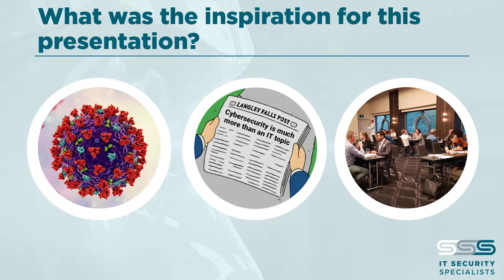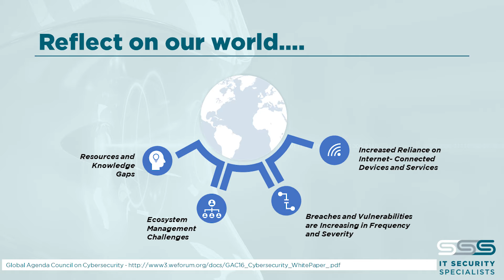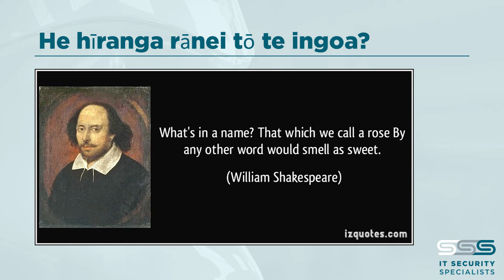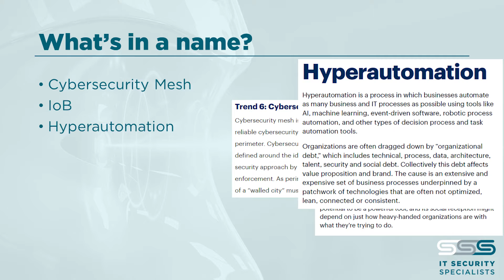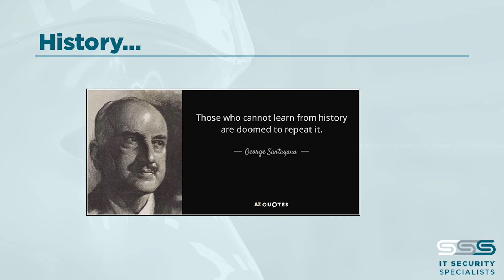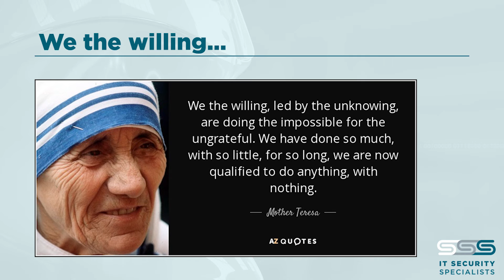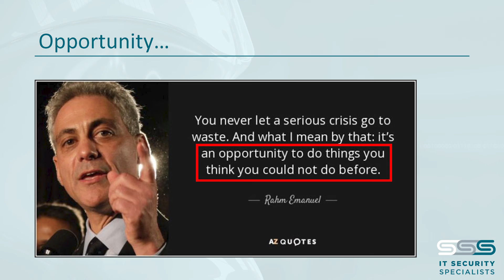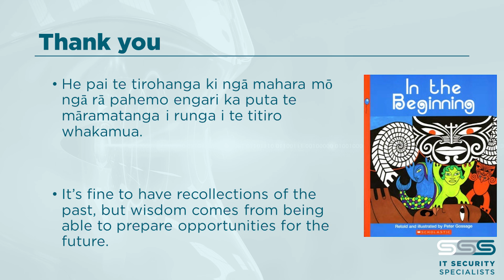Cyber security by any other name (Paul Platen)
Paul Platen, Principal PKI and Identity Management Consultant discussed Cyber security by any other name, the more things change, the more they stay the same.